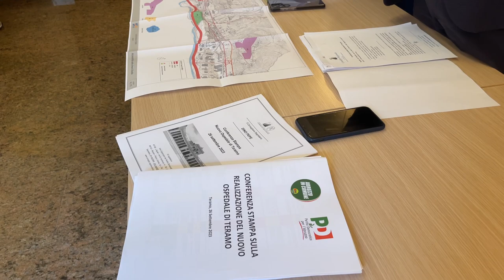Nuovo ospedale Teramo, "La Regione ha scelto Piano d'Accio, per noi non si sposterà da Villa Mosca"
Il sindaco Gianguido D'Alberto replica al governatore Marsilio